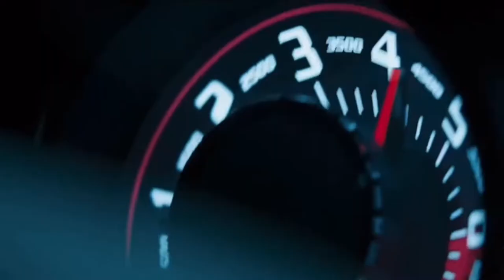DREAM CHASER 💨 OR LOVE RACER 💗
trying to post 1 video a week

links to the camera i use

LETS BUILD THIS FAMILY, COMMUNITY TOGETHER IM DOING THE HARD PART LETS SEE WHERE IT TAKES US!